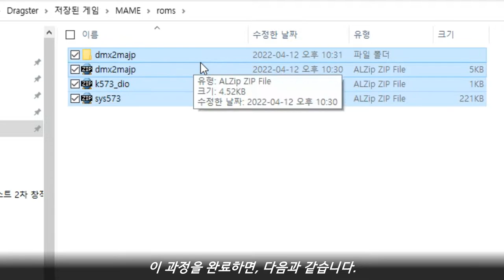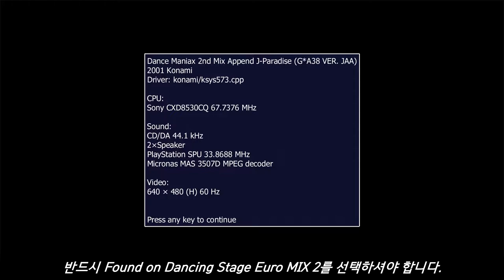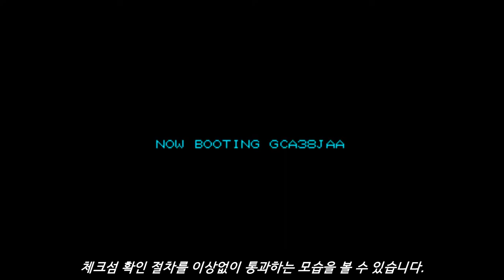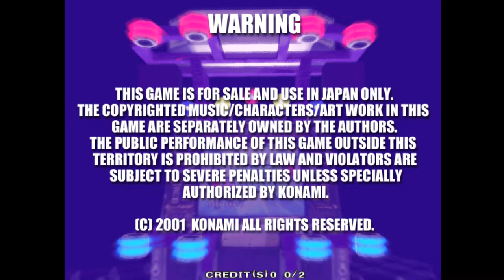[Arcade Play Series] Let's play Dance ManiaX (F. MAME) #4 2nd MIX APPEND J-PARADISE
(※ The Version of MAME is 0.247.)
(SUBTITLES CONTAINED)

Post D.D.R. released by Konami. A minor update version of Dance ManiaX 2nd MIX. Contains some more songs from BEMANI Series.
Controlled with 6 sensors per each player and 3 buttons. Those sensors are on upper right, upper left, lower right, and lower left. Players need to swing their hand or arm between upper and lower sensors, or below the lower sensors.

This game runs on Konami System 573 Hardware.

- Trivia -
Press and hold down LEFT arrow button and then press START button to select Game Options.
Players can select Left-side or Right-side play, or Center Play. There are some more options can be set. If players start this game like this, thet can select songs they'd like to play. If not, players need to select COURSES consisted of 3 songs.

When players complete 3 songs WITHOUT BAD(ALL OK, means FULL COMBO), they can play EXTRA STAGE. In this stage, the song can be played is ONLY ONE - A medley of 3 songs(PARANOiA jazzy groove+TRIP MACHINE CLIMAX+DEAD END(ny edit). If players make BAD twice and more, the game is over.

Quickening, one of the songs can be played in this game, can be found other BEMANI Series like 5key beatmania.

- Note -
When players want to play this game and this series by using Emulator MAME, they need to select "Found on Dancing Stage Euro MIX 2" at the BIOS Selection screen. If they select "Standard" or "Found on Gachagachamp," they will hear loud beep sound after the game is started. The sound emulation is not complete yet.

- Timelines -
0:00 How to initialize / 초기화 방법
3:01 Attract Demo / 어트렉트 데모
4:34 Play Sample / 플레이 샘플

댄스 매니악스 2nd 믹스 APPEND J-Paradise (c) 2001 코나미.

댄스 매니악스 2nd 믹스의 확장판. 다른 BEMANI 시리즈 수록곡들을 이식하여 수록. 그 외의 큰 차이점은 없다.

- 이야깃거리 -
이원화 인터페이스를 적용하여 크레딧을 넣고 시작할 때 왼쪽 화살표 버튼을 누른 상태로 스타트 버튼을 누르지 않으면 지정된 순서로 정해진 코스를 선택하여 플레이한다. 각각의 코스는 총 3개 곡으로 구성. 만일 왼쪽 버튼을 누른 상태에서 시작하면 플레이 위치를 비롯한 옵션을 선택할 수 있고, 본인이 플레이하고자 하는 곡 또한 자유롭게 선곡할 수 있다.

센서를 사용하는 게임은 댄스 매니악스 말고도 동사의 파라파라 파라다이스도 있다. 국내로 넓히면 이지투댄서도 해당. 단, 센서를 사용하기 때문에 자연스럽게 움직임이 커지게 되는데, 이로 인해 플레이를 꺼리는 경우도 제법 많았다고 한다. 퍼포먼스로 구성해서 플레이를 하면 상관이 없지만, 그게 아니라면 팔을 허우적거리는 걸로만 보이기 때문.
센서를 사용하는 작품 특성상, 센서가 망가지면 그대로 게임이 불가능. 움직임을 인식하지 못한다.

지정된 3곡 혹은 선택한 3곡을 ALL OK로 클리어하면, 즉 노 배드 풀 콤보로 플레이하면 엑스트라 스테이지로 진출할 수 있다. 플레이 대상곡은 PARANOiA jazzy groove, TRIP MACHINE CLIMAX, DEAD END(ny edit) 3개를 묶은 메들리. 단, 엑스트라 스테이지에서는 두 번 틀리면 바로 폭사한다. 이 엑스트라 스테이지를 클리어하면 스태프 롤을 확인할 수 있다.

- 노트 -
에뮬레이터 MAME로 본 작품을 구동하기 위해서는 게임을 선택하고 나타나는 BIOS SELECTION 화면에서 반드시 Found on Dancing Stage Euro Mix 2를 사용해야 한다. Standard나 Found on Gachagachamp 버전을 사용하게 되면 게임이 시작되고 모드 선택 화면부터 비프음이 계속 들린다.

0.247 버전 기준으로 플레이는 가능하긴 하나, 아직까지 에뮬레이션이 불완전. 특히 사운드 관련해서 수록곡은 제대로 출력되나, 게임 인터페이스 사운드는 제대로 출력되지 않는다. How to play에서의 안내 음성이나 곡 중간중간에 나오는 나래이션 등등이 제대로 출력되지 않는 것.

- 여담 -
댄스 매니악스 시리즈의 모든 작품들은 가정용으로 이식된 적이 없습니다. 때문에 가정용 컨트롤러 자체가 존재하지 않습니다. 이런 이력으로 실제 기체에서 플레이하는 것이 아니라 에뮬레이터를 써서 플레이한다면, 그 특유의 느낌을 받기가 힘듭니다.
영상 하단은 "비록 실제 기체는 없지만, 실제 기체로 플레이하는 느낌이라도 내보자"는 생각에서 추가한 것입니다.

1. 먼저 MAME로 플레이 한 영상을 찍는다.
2. 1에서 찍은 영상을 보면서 몸을 움직이는 영상을 찍는다.
3. 두 영상을 합치고 싱크를 맞춘다.
4. ???
5. PROFIT!